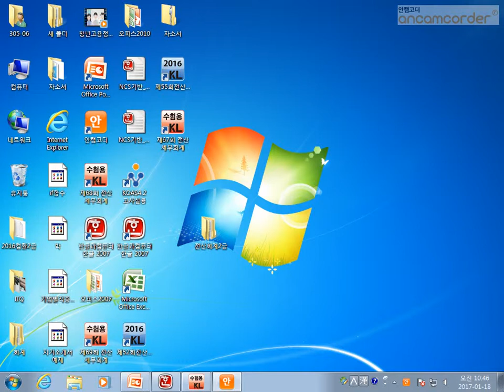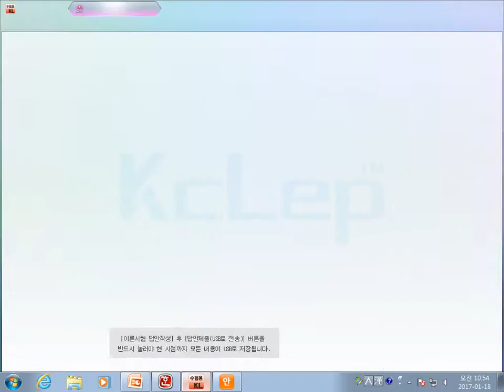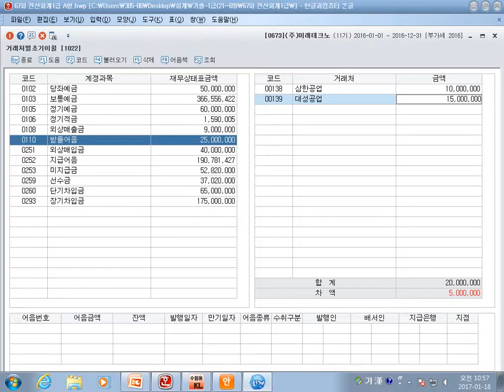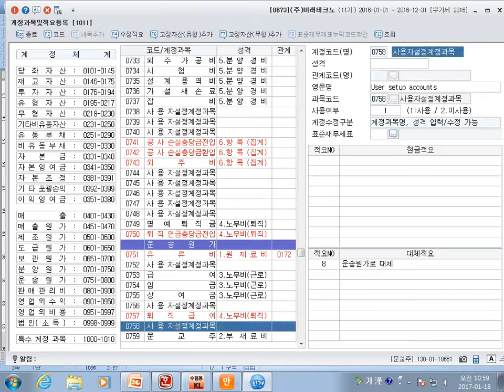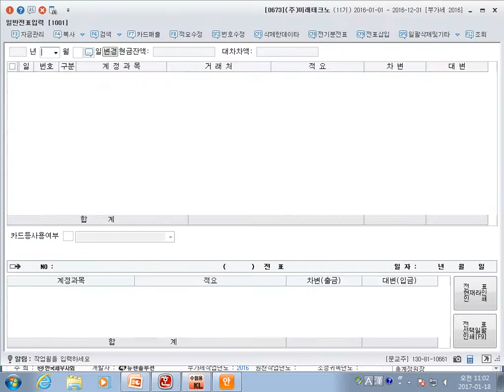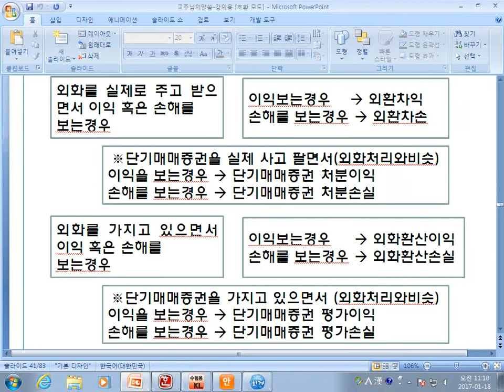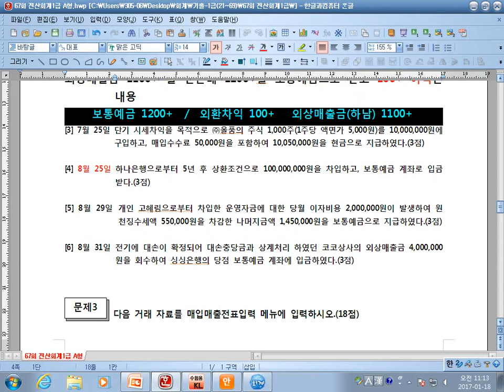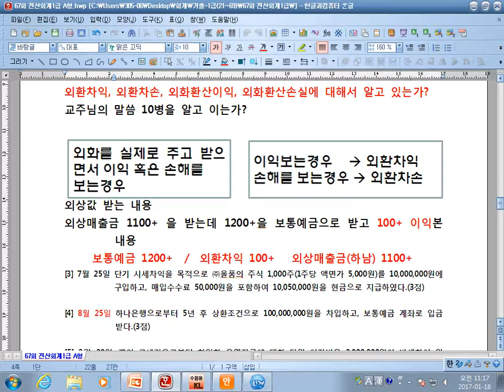[원샷원킬] 전산회계1급 기출문제 67회 실기 2 2까지 원샷원킬전산회계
전산회계1급 전산회계2급 전산세무2급 전산세무1급 FAT1급 FAT2급 TAT1급 TAT2급 회계운용사3급 회계운용사2급